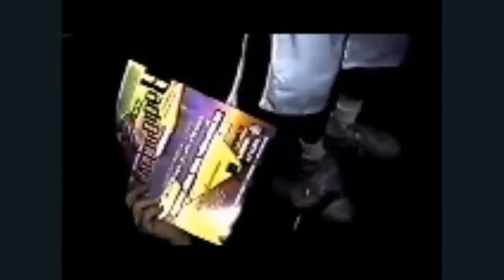Ghetto house mix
I do not take ownership of any materials used in the video nor do I accept any monetary value. This is personally crafted content solely for the sake of art and music appreciation.